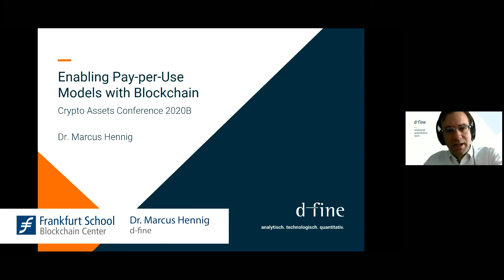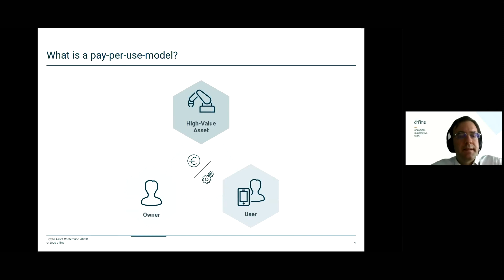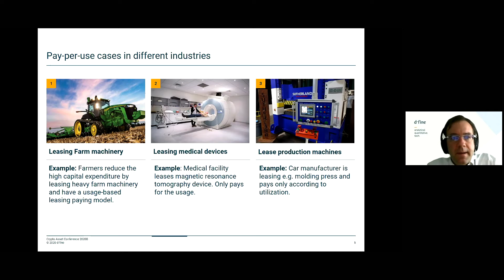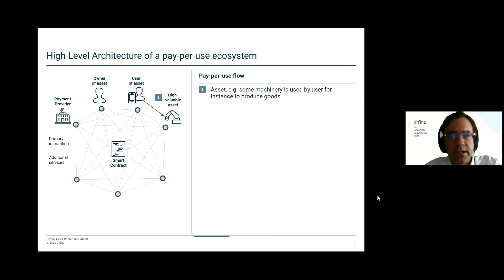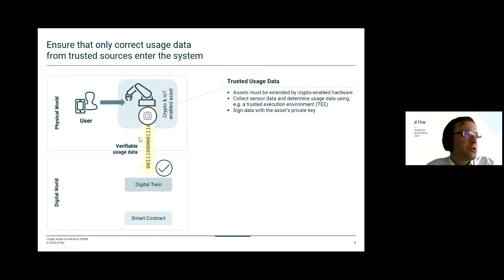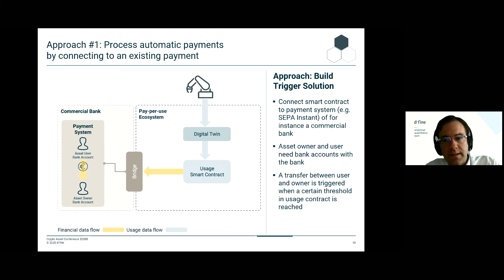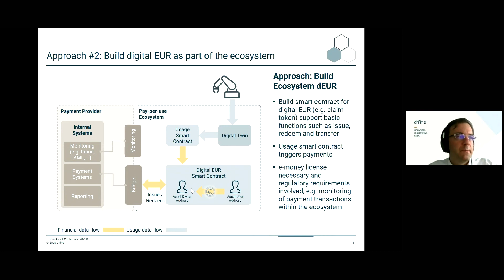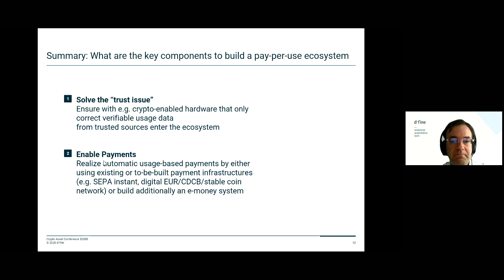Industry Insights – Dr. Marcus Hennig of d-fine: Enabling Pay-per-Use Models with Blockchain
Smart contracts, automated if-then processes, allow the novel use case of pay-per-use. Dr. Marcus Hennig of d-fine talks about how to enable pay-per-use models with blockchain, explains it in detail and gives real life examples to show what is possible today.

Dr. Marcus Hennig (d-fine)